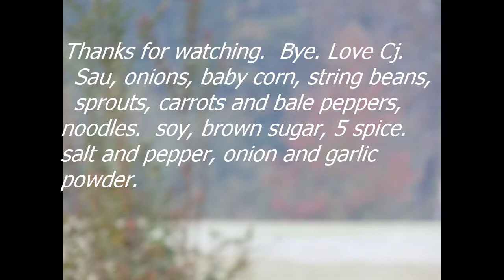Cooking with the Wok again Sausage and Onions, What Else Did I Add? Cook With Me!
This was to go up on my cooking Channel, but not sure why it didn't. Worked too hard on this, and tired so I am putting this here. so less everyday content on this one than usual. Hope you enjoy watching this.